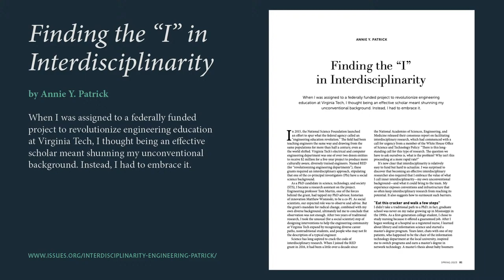Have We Been Looking for Interdisciplinarity in All the Wrong Places?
Building interdisciplinary research capacity has been a holy grail for at least two decades, but in concept and practice that’s usually meant assembling teams of narrowly focused individuals. In part because university science and technology programs wall off nonmajors with prerequisites and other cultural hurdles, people who thrive in the “alien space” between and across multiple disciplines are rare. Today, researchers are reframing the goal toward finding the interdisciplinary alien within—or, as Annie Y. Patrick wrote in the Spring 2023 Issues, embracing “inner interdisciplinarity.”

Why is interdisciplinarity so essential to today’s research enterprise—for climate mitigation, in quantum technologies, and at organizations like DARPA? Why has interdisciplinary research been so difficult to achieve in the past? Could finding ways to foster interdisciplinarity—in individuals, teams, and across disciplines and sectors—accelerate discovery, innovation, and social uptake?

Annie Y. Patrick (Georgia Tech), Adam Russell (University of Southern California), Torey Battelle (Arizona State University), and Joe Bozeman III (Georgia Tech) join Issues in Science and Technology for a discussion moderated by Cristin Dorgelo on new ways of harnessing interdisciplinarity to advance science and technology.